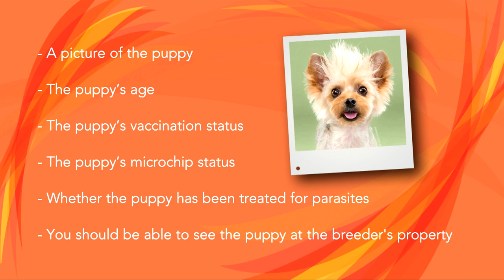Getting a New Puppy - RTE Today Show - Pet Clinic with Petfix Club vet Pete Wedderburn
Demand for puppies during covid, how to avoid puppy farms, and the perfect pet products that you should have when you get a puppy